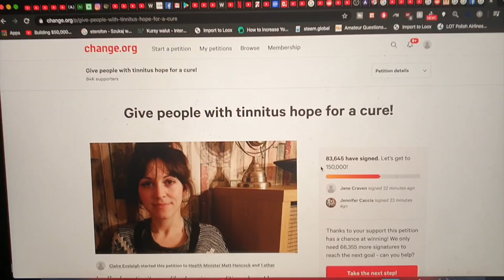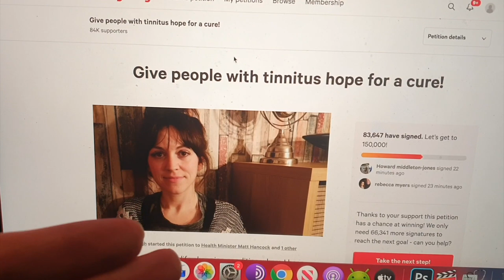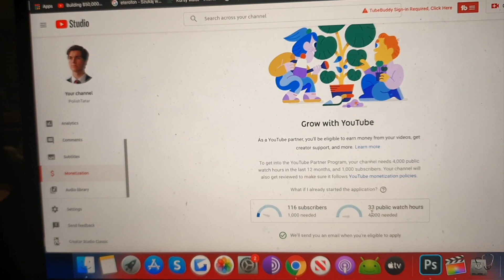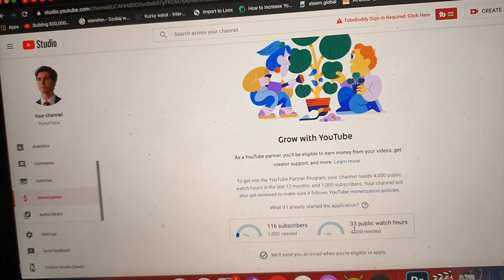Szumy Uszne (Tinnitus) - Petycja 100,000 Podpisów!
Podpisz proszę żeby pomóc tym którzy mają szumy!